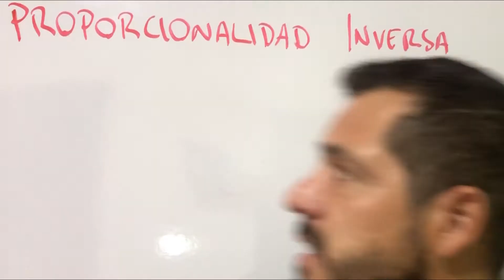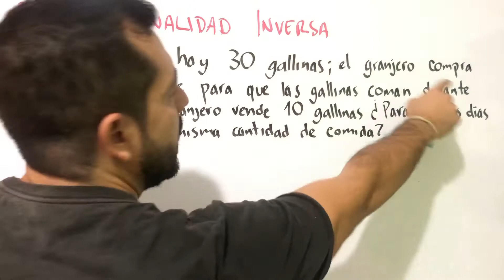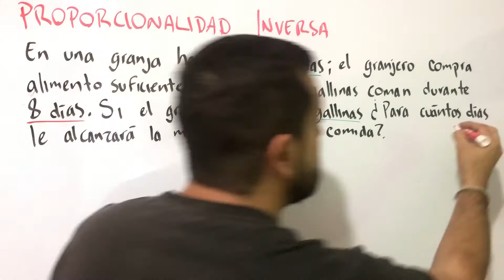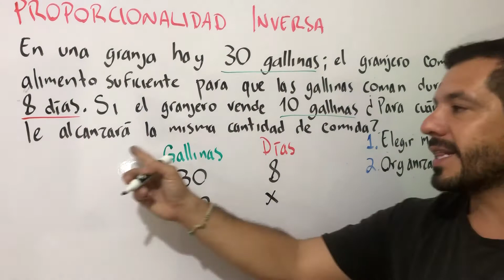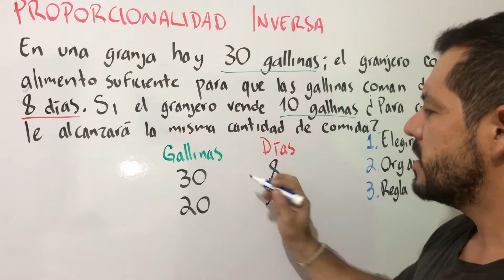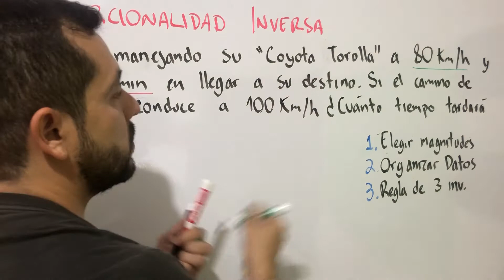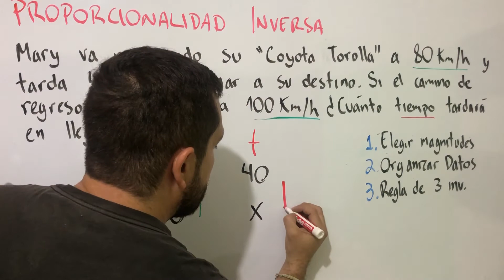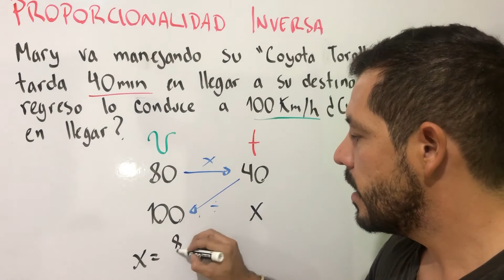Como RESOLVER PROBLEMAS de PROPORCIONALIDAD INVERSA [FÁCIL y RÁPIDO] | REGLA DE 3 INVERSA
Es este video encontrarás una estrategia para resolver problemas de proporcionalidad inversa usando regla de 3 inversa, además del concepto de proporcionalidad y dos ejercicios que se resuelven con regla de 3 inversa.